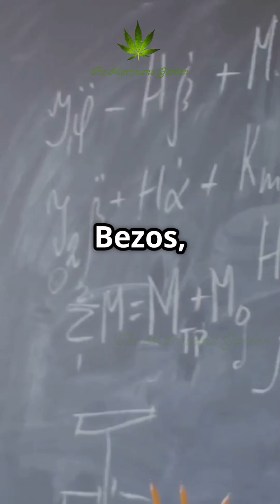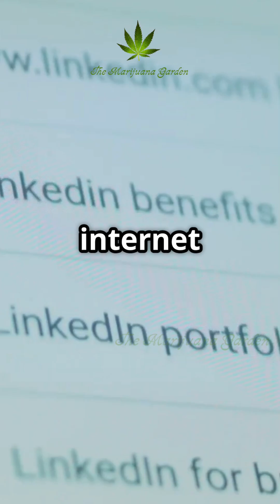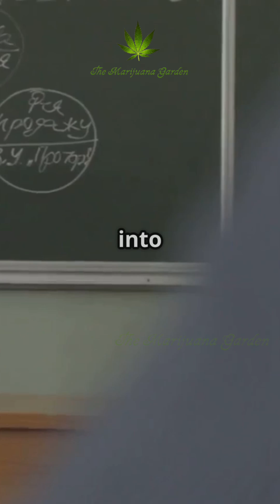Who is Yasantha? The Jeff bezoz mentioned Genius from Princeton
Join us as we explore the fascinating journey of Yasantha Rajakarunanayake, the Sri Lankan American physicist and computer scientist who played a pivotal role in the life of Amazon’s CEO, Jeff Bezos, during their time at Princeton University. Discover how Yasantha’s genius in solving complex mathematical problems not only earned him recognition but also inspired Bezos in his academic pursuits. From his beginnings at the University of Moratuwa to earning his PhD at Caltech, Yasantha's story is one of innovation, resilience, and groundbreaking achievements in internet technology and medical imaging. Dive into this inspiring narrative and learn about his impressive contributions to science and technology!

Yasantha Rajakarunanayake is a Sri Lankan American physicist, computer scientist, researcher, professor, and data scientist. He is best known for befriending future Amazon CEO Jeff Bezos, a classmate at Princeton University. He received social media fame and attention for having assisted Bezos on a homework assignment by solving a mathematical problem.

Yasantha initially pursued his higher education at the University of Moratuwa in the field of electronic engineering. He eventually received a scholarship offer to attend Princeton University and left Sri Lanka in 1982 to pursue his remaining undergraduate education at Princeton. At this time, he coincidentally met Bezos, who later went on to found Amazon.com.Bezos called him the "smartest guy at Princeton".On 13 September 2018, during a talk at The Economic Club of Washington, D.C., Bezos heaped praise on Yasantha.

Bezos, during the talk, related that Yasantha had easily solved a mathematical problem that Bezos and his roommate could not solve. This led Bezos to give up on becoming a theoretical physicist.Bezos and Yasantha, though, did not maintain a close connection after they left Princeton.Soon after Bezos had mentioned Yasantha's name in the September talk, people apparently went to search about him in the internet and several of them even sent emails and text messages to reach out to Yasantha, who revealed that most of the mail messages from anonymous persons repeatedly asked whether "Are you Jeff Bezos' Yoshanta’?" He confirmed that he received spam emails in his LinkedIn inbox, as he initially had cast doubts and suspicions about whether someone had hacked his email.

After he completed his undergraduate studies as an Electrical Engineering and Computer Science major in 1985, he obtained his PhD in the field of Applied Physics at California Institute of Technology.He worked for few years as a university professor in Physics and established his reputation with over 50 technical publications before switching his career trajectory into internet technology in 1995 after becoming aware of the potential of Broadband internet. He worked as a senior technologist and scientist with experience spanning three decades. As of August 2019, he reportedly had 94 US patent applications for his inventions which also included pending applications prior to approval. He created several innovative applications and artificial intelligence algorithm designs for human presence and gesture detection with mmWave radar systems.[10] He developed and designed systems algorithms that could leverage AI in novel MedTech and medical imaging applications. He successfully implemented and improved techniques and methodologies that could improvise and enhance medical diagnosis.